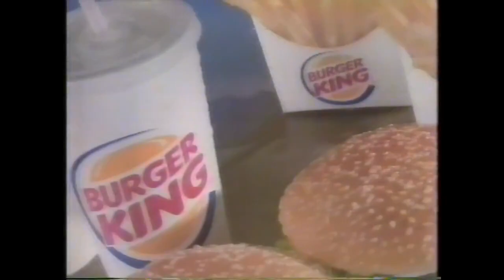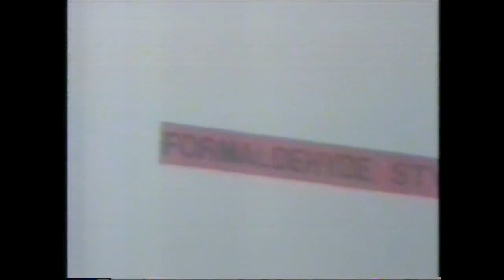WFXR-27 (Fox) Commercial Breaks: March 3, 2002 part 3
During "Roseanne" and "Futurama"